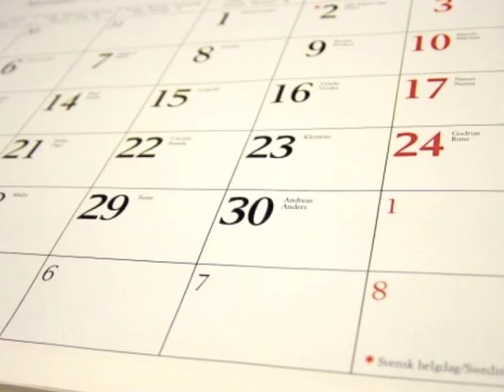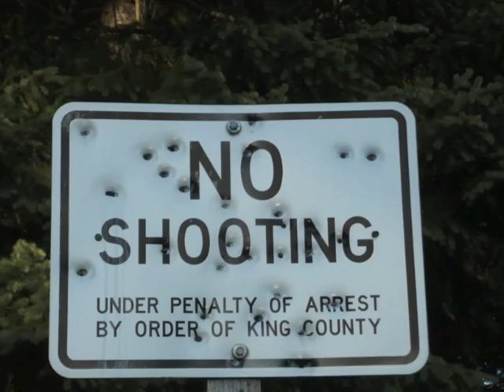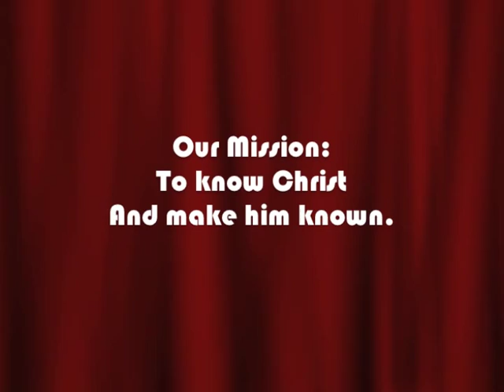05 The Lord's Prayer Give Us This Day Our Daily Bread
Pastor Aaron makes his hip hop debut in this diddy about how God provides for everyone each day.